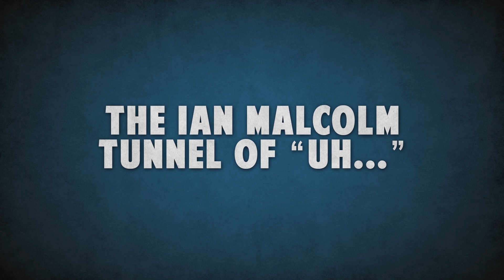Jurassic Parodies (Jurassic World / Jurassic Park Parody Trio)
Comedy... finds a way.  Check out this compilation of And You Films' Jurassic Park / Jurassic World parodies!